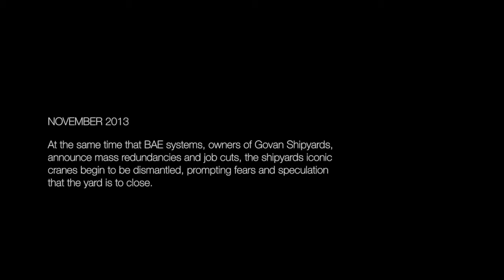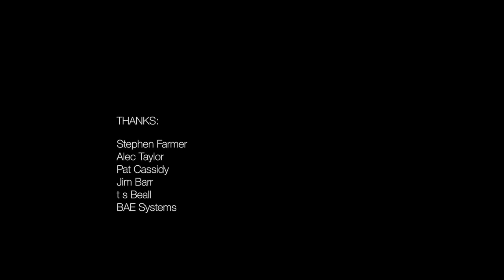The Last of the Govan Cranes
LAST OF THE GOVAN CRANES
Shipbuilding at the Govan Shipyard is a fraction of what it was 40 years ago. Its towering 80-ton cranes were last used in May 2008 after shipyard bosses at BAE Systems decided to decommission them. They stand as rusting relics, a health hazard, an eye-sore, and are to be replaced with newer mobile cranes.

In November 2013 yard owners announce plans to cut 825 jobs at the very same time that work begins on the dismantling of all the cranes. The future of the Govan yard looks uncertain and there is an approaching referendum that some say threatens the very future of shipbuilding in Scotland. Despite the Govan cranes being part of one the greatest industrial stories of the world there is no time or political will to discuss the legacy of the cranes and their preservation.

The Last of the Govan Cranes is a specially commissioned film that explored Govan’s rich heritage in Shipbuilding alongside the demolition of the cranes. Filmed over a period of 5 months it uses multimedia and time-lapse photography with archive footage alongside interviews with former workers.

Commissioned by Glasgow Film